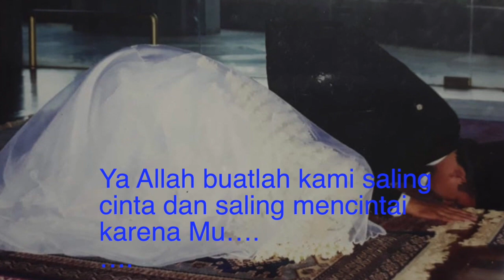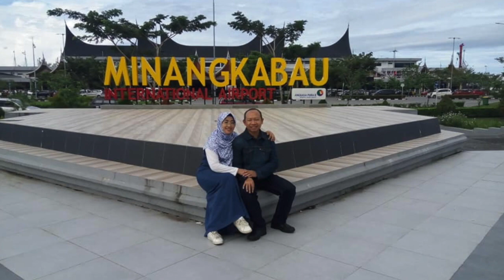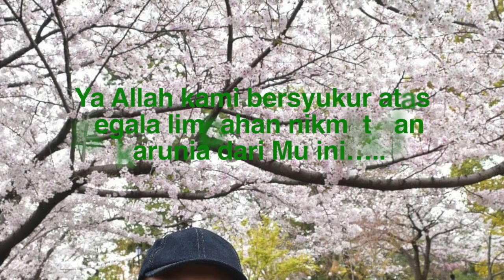Menikah Tanpa Pacaran??? - Umar & Ira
Ya Allah kami bersyukur atas nikmat pertemuan dan pernikahan yang Engkau anugerahkan kepada kami….
Ya Allah selalu luruskanlah niat kami…..
Jadikan selalu hanya Engkau yang kami tuju……
Jadikan pertemuan dan pernikahan kami sebagai ibadah kami yang tulus ikhlash kepada Mu…..

Ya Allah, karuniakanlah kepada kami keimanan, ketaqwaan, dan kecintaan kepada-Mu…..
Kecintaan kepada rasul Mu….
Kecintaan kepada orang-orang yang mencintai Mu…..
Kecintaan kepada segala amalan yang dapat mendatangkan cinta Mu…..

Ya Allah karuniakanlah kepada kami pernikahan yang indah dan penuh barokah…..
keluarga sakinah mawadah wa rahmah….
anak-anak dan keturunan yang shalih shalihah…
yang jauh lebih baik dari kami dalam segala halnya…...
Ya Allah himpunkanlah hati-hati kami dalam cinta pada Mu…
Satukanlah hati-hati kami dalam taat pada Mu….
Padukanlah hati-hati kami dalam membela syariat Mu….
Kokohkanlah ikatannya…
Kekalkanlah cintanya….
Tunjukilah jalan-jalannya….
Penuhi hati-hati kami dengan sinar cahaya Mu yang tiada pernah pudar…..
Lapangkanlah dada kami dengan limpahan keimanan kepada-Mu dan keindahan bertawakal kepada Mu….
Engkaulah sebaik baik Pelindung dan Penolong……